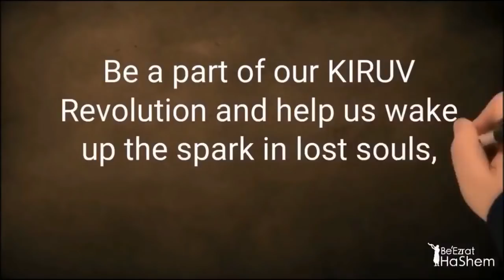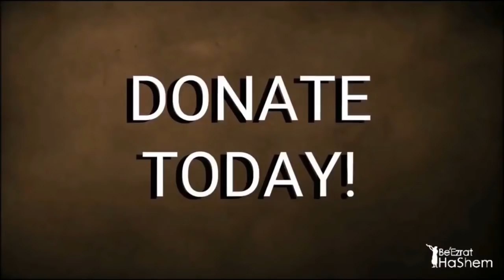The Internet Trap-CAN JEWS USE KOSHER Technology